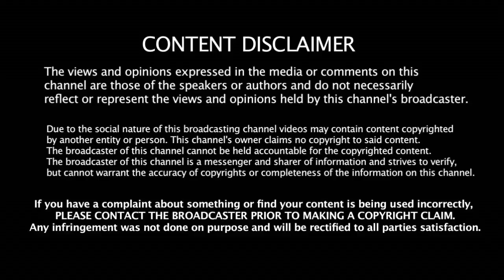OPS - க்கு எதிராக திரும்பிய 2 முக்கிய அதிமுக அமைச்சர்கள் | EPS | ADMK